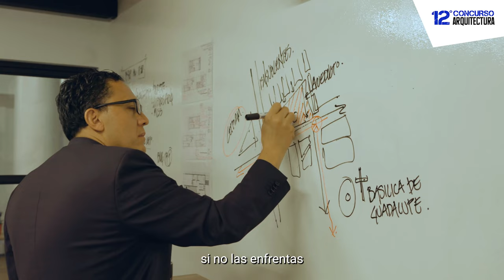12° Concurso de Arquitectura | Parque Líneal - Ferrocarriles Nacionales de México